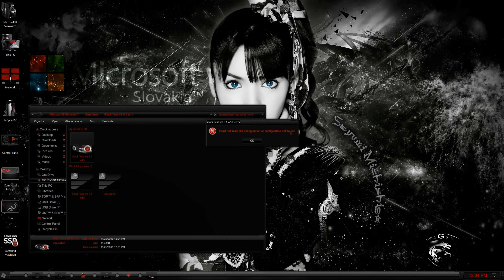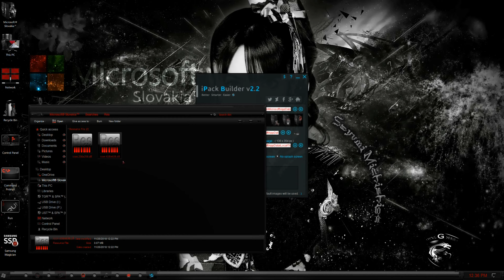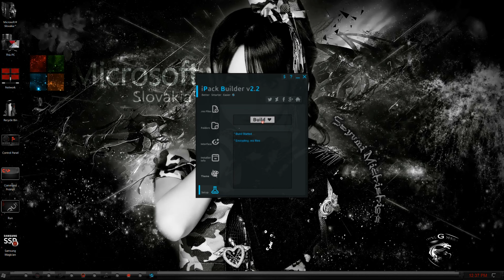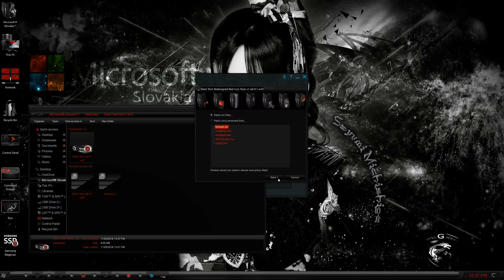iPack problem Could not read configuration or configuration not found Fix